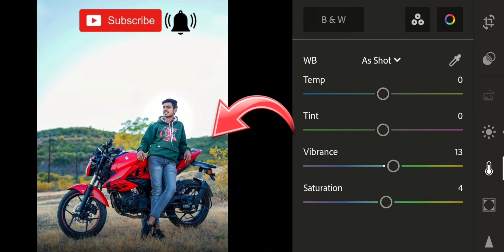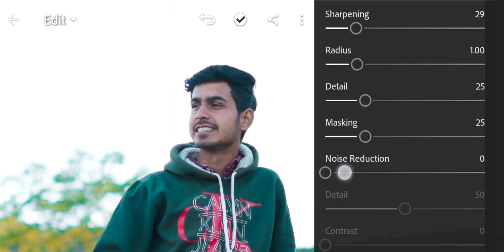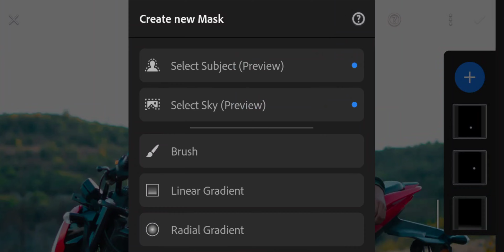📸Lightroom editing full video